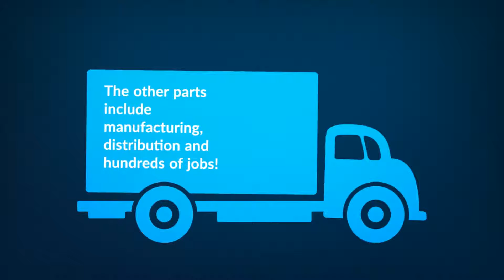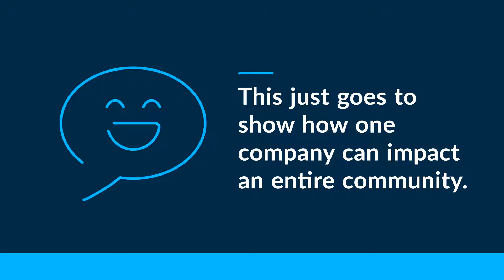SeneGence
SeneGence® is a privately owned, network marketing company that is in the business of developing and selling personal care products through an independent sales network.